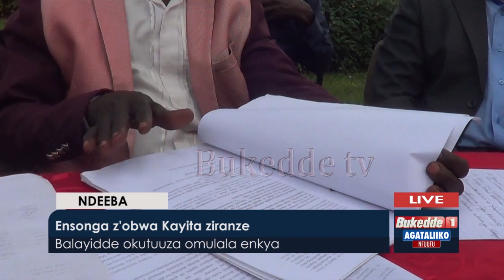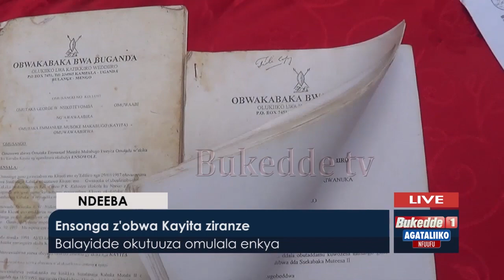Basatu bafiiridde mukabenje ka Takisi.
Kavudde ku mmotoka kwabika mupiira.

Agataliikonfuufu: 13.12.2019